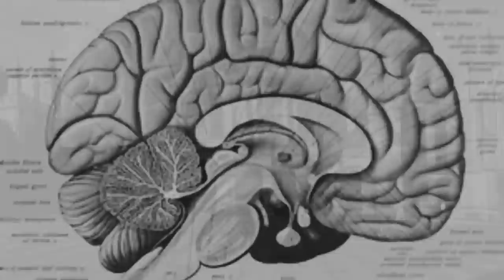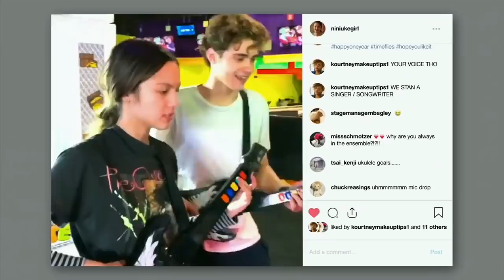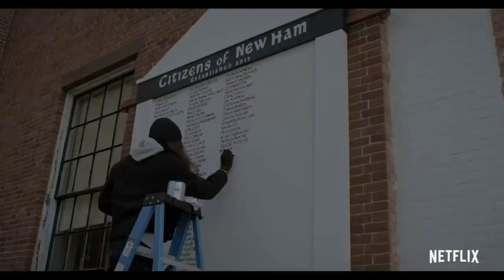Top 10 teenage tv series(2020):best new teenage tv shows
Good day guys,so we all know the features of a top 10 teenage tv series in order to consider it thrilling,Romance,heartbreak,comedy,young wild characters,life lessons,emotions e.t.c.Well today watchme brings you the best new teenage tv shows(2020),watch and enjoy.

.intro.
10.Trinkets 0:18
9.Daybreak 1:44
8.Dickinson 4:18
7.High school musical:the musical the series 6:13
6.Euphoria 7:46
5.The society 10:1
4.Chilling adventures of Sabrina 11:41
3 14:06
2 15:01
1 16:33